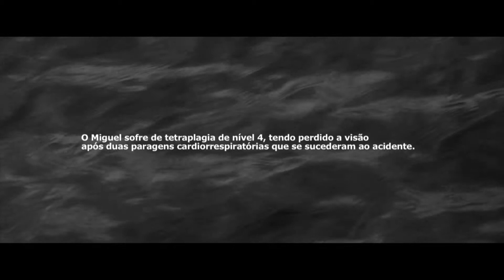INSTITUCIONAL / Venceu a vontade